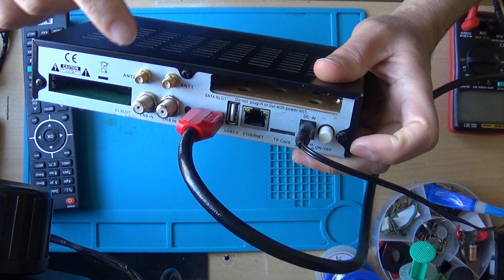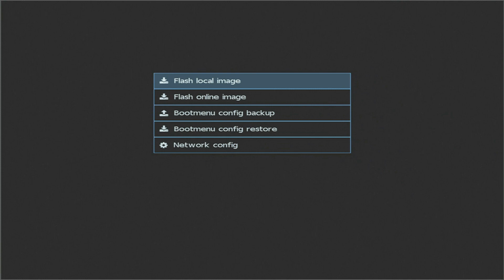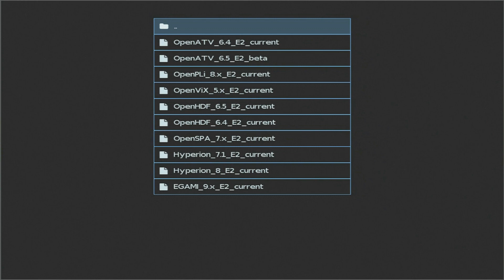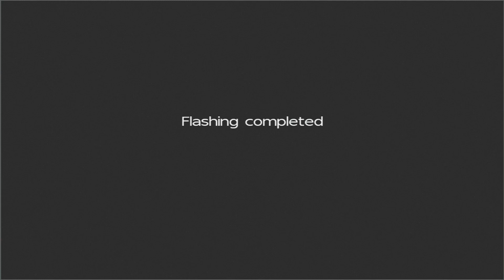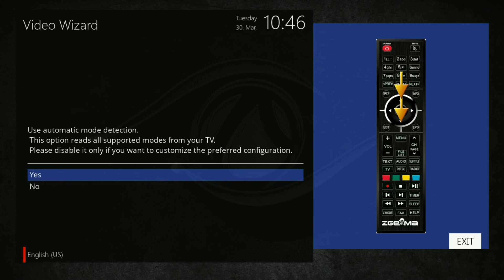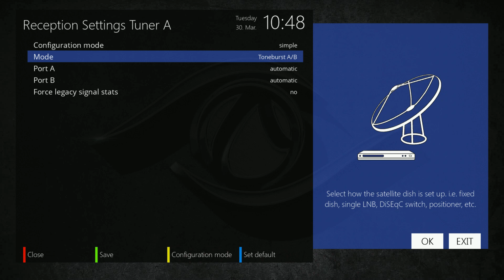zgemma h9 twin full setup of the software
zgemma h9 twin
zgemma h9 twin  setup of the software